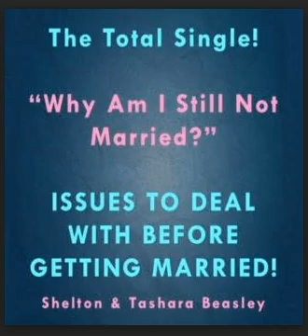Part 1 "Why Am I Still Not Married?"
Issues to Deal With Before You Get Married!